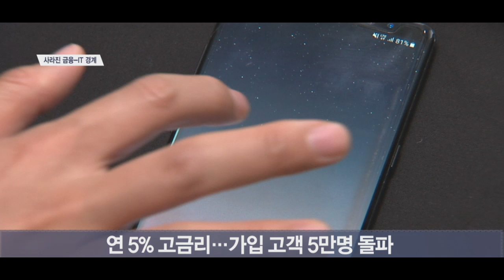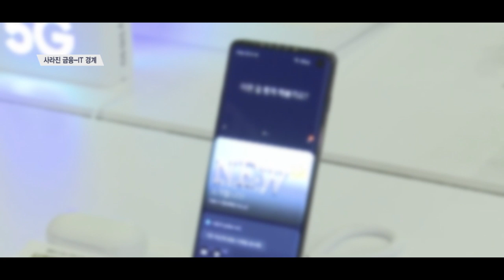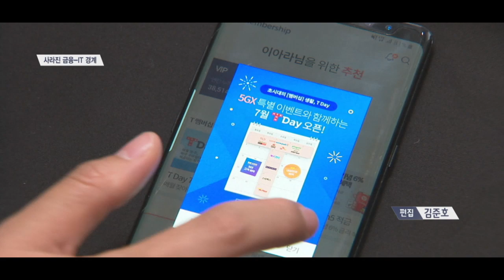핀테크 시대…“통신사가 적금, 은행이 알뜰폰 판다”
[앵커]
금융과 IT가 결합하는 핀테크 시대에 맞춰 금융사와 IT기업간 업무영역 파괴가 일어나고 있습니다. 통신사가 적금을 팔고, 은행이 알뜰폰을 판매하고 있는 건데요.  통신사 광고에 “적금 혜택받으세요”라는 문구가 등장하고 있습니다. 보도에 이아라 기자입니다.

[기자]

[영상]
“적금 하나 들려고 새벽부터 줄 섰잖아 금리 3% 대박이지?”
“난 5%인데?”
“어머 어딘데?”

얼핏 보면 은행 적금을 홍보하는 광고 같지만, 통신사 CF입니다.

[영상]
“SK텔레콤”
“T high5적금 5% 금리 혜택”

SK텔레콤이 DGB대구은행과 손잡고 적금 상품을 출시했습니다.

일반 적금의 2배 수준인 최고 연 5%의 고금리.
출시 40일 만에 가입 고객 5만명을 돌파했습니다.
DGB대구은행 점포의 일반 적금 판매 건수 대비 3배가 넘는 수준.
홍보 마케팅에 어려움을 겪던 지방은행 입장에서는 눈에 띄는 성과입니다.

[인터뷰] DGB대구은행 관계자
“(상품 가입자는) 대구 경북이 15%이고, 수도권이 60% 정도. 나머지 지역에서 20% 정도.”

적금 가입을 위해선 대구은행의 입출금 계좌가 필요하기 때문에, 신규고객을 유치할 기회입니다.
만기까지 특정 요금제 이용고객을 유치할 수 있기 때문에, 통신사 입장에서도 좋습니다.

반대로 금융사가 통신업계에 진출한 케이스도 있습니다.

KB국민은행은 40여 업체들이 경쟁하고 있는 알뜰폰 시장에 진출합니다.
오는 9월 목표로 휴대전화 요금을 최대 절반 가까이 낮춘 서비스를 출시하겠다는 계획입니다.
통신사 매장에서나 보던 알뜰폰을 은행 창구에서도 개통할 수 있게 된 겁니다.

[싱크]권대영/ 혁신기획단장
 “이동통신 사업자의 경쟁 구도를 촉진시키는 측면하고, 가계 통신비 절감에 도움이 되고…”

핀테크 시대.
IT 회사는 금융을, 금융사는 IT 신사업을 만들며, 산업 경계를 넘나들며 시너지를 내고 있습니다 .
서울경제 TV 이아라입니다.